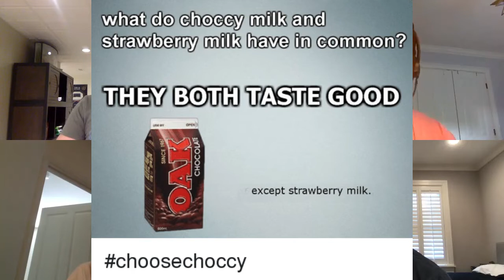IS STRAWBERRY MILK GOOD?? + WOULD YOU RATHERS with Andrew Badeski - Choccy Milk Gang Podcast Ep. 7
"'You can't hit what you can't see' – Andrew Badeski"
Intro and Choccy Milk Review - 0:18
Strawberry Milk Statement - 8:07
Would You Rather Debates - 10:35